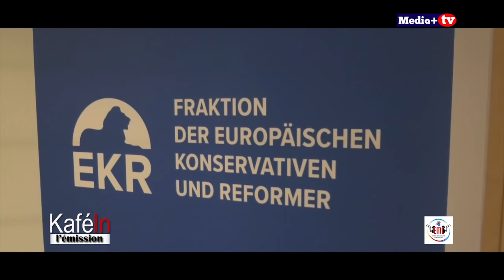KaféIn:Koffi Olomide au Parlement Européen! Il parle du Congo, de sa Fondation pour les défavorisés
La Paris La Défense Arena, nommée U Arena est une salle modulable et polyvalente à Nanterre, juste derrière l'Arche de la Défense, Capacité : 32 000 Personnes.